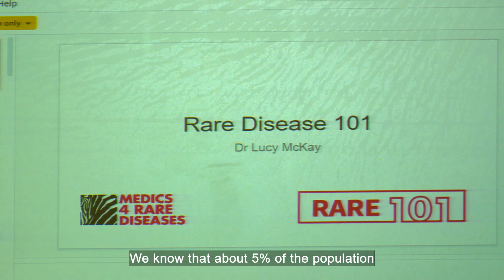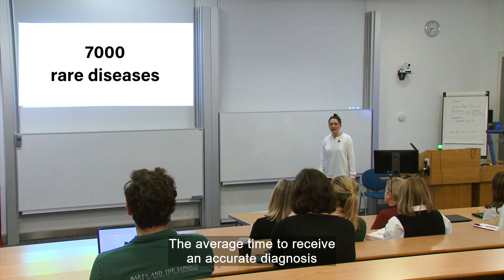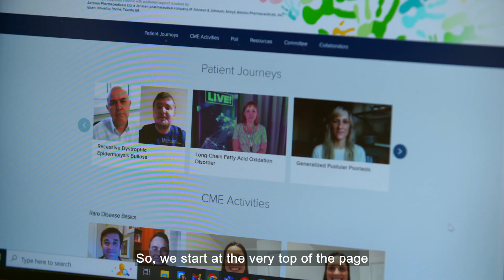Medscape Education Global – Together Caring for Rare Disease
An education gap in rare disease training can leave many doctors underprepared when faced with a patient who has an unfamiliar condition. Medscape Education Global is working with Medics 4 Rare Diseases to advocate for a 'single discipline' approach to rare disease education.

Rare Disease UK is the official organiser of Rare Disease Day in the UK. It is a campaign run by the charity Genetic Alliance UK, the largest alliance of organisations supporting everyone affected by genetic, rare and undiagnosed conditions in the UK.